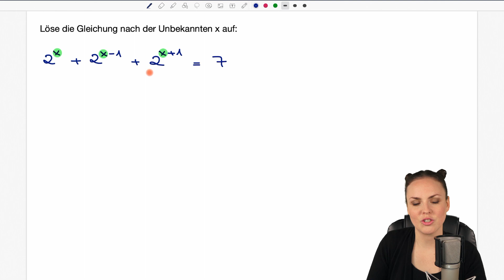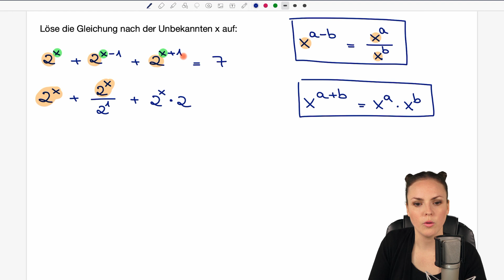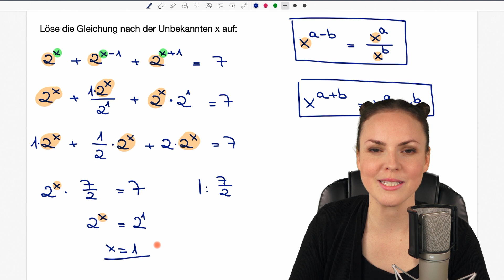AUFNAHMETEST Studienkolleg Mathematik – Exponentialgleichung lösen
Aufnahmetest Studienkolleg Mathematik
In diesem Mathe Lernvideo erkläre ich (Susanne) wie man eine Exponentialgleichung ohne Logarithmus lösen kann. Wir werden die Potenzgesetze anwenden und die Potenzen zusammenfassen. Mathematik einfach erklärt.

0:00 Einleitung – Aufnahmetest Studienkolleg Mathematik
1:16 Potenzgesetze anwenden
5:00 Potenzen ausklammern
7:47 Bis zum nächsten Video :)

Adresse für geschäftliche Anfragen und Fanpost:
Susanne Scherer
Gaustraße 8, F32
67655 Kaiserslautern

Päckchen und Pakete bitte direkt an die DHL Packstation senden:
Susanne Scherer
Packstation 179
67655 Kaiserslautern